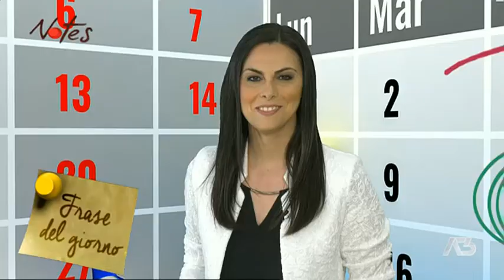NOTES | 09/06/2021 06:55